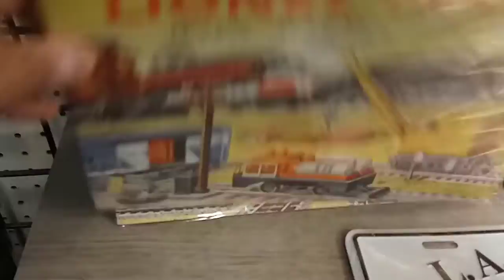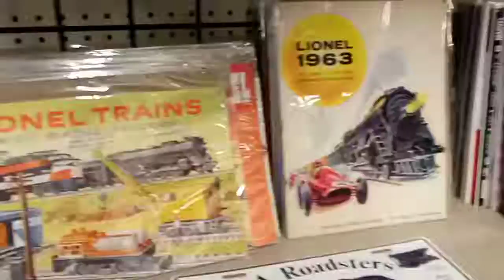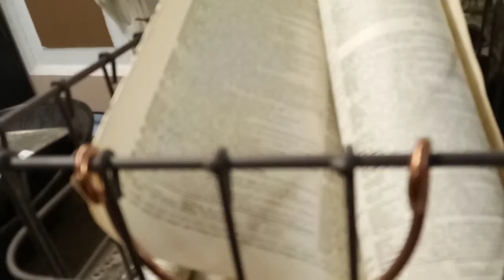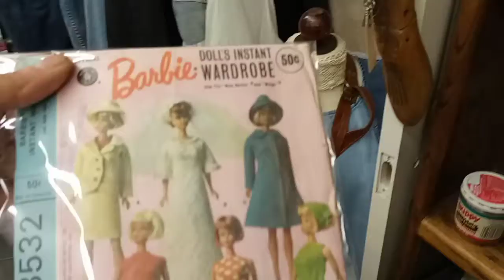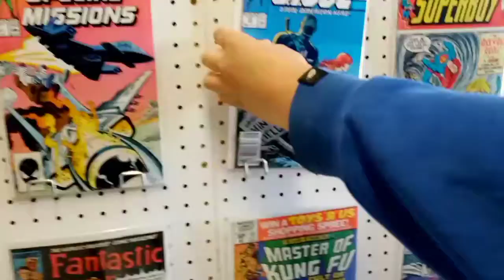thorp wa, antique store